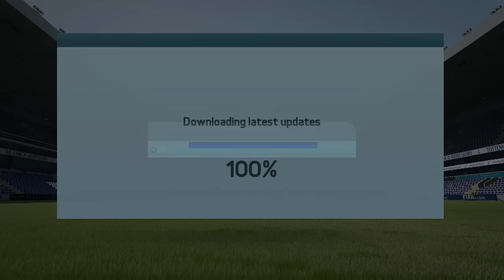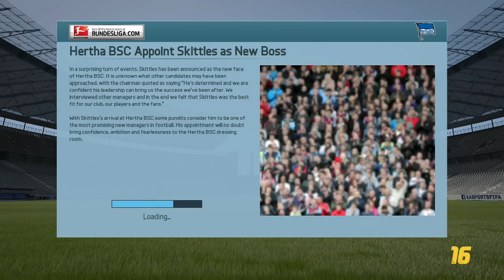FIFA 16 | Your Career Mode | #1 | HERTHA BERLIN!